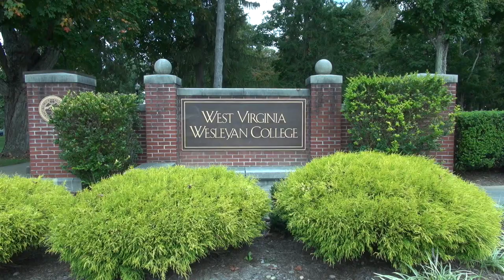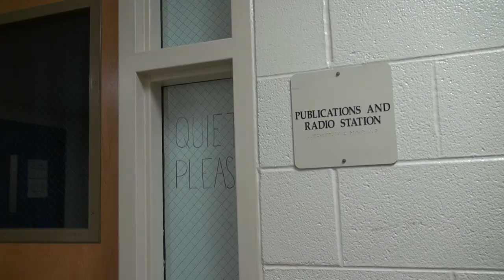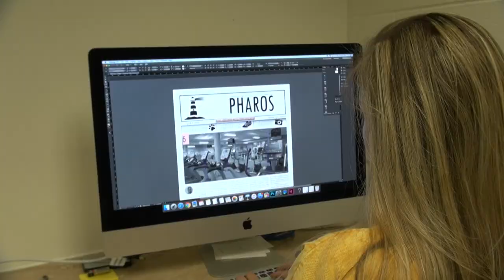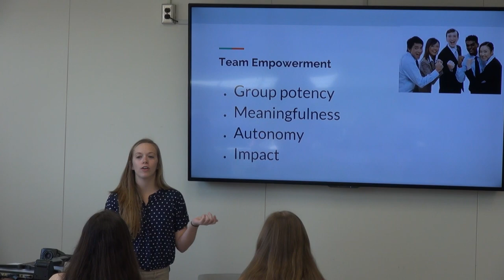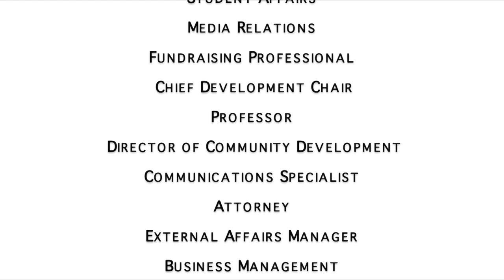WVWC Communication Department